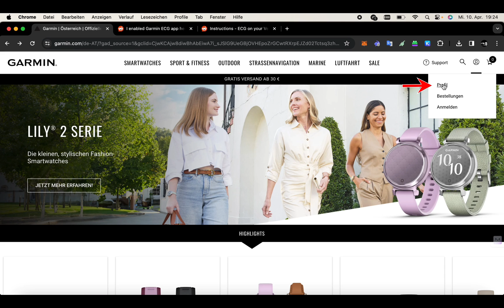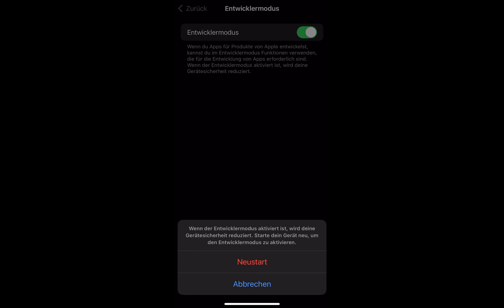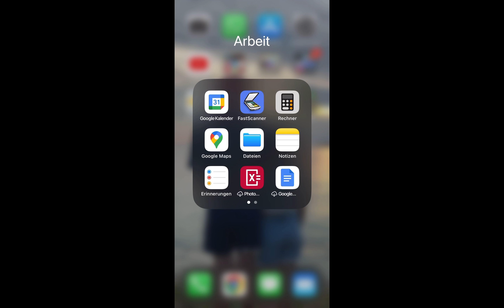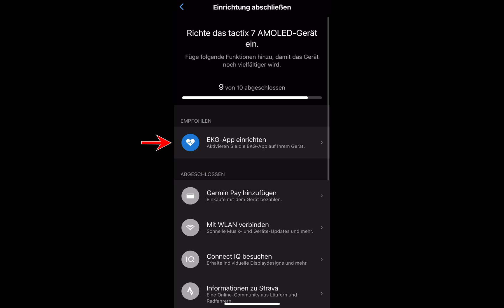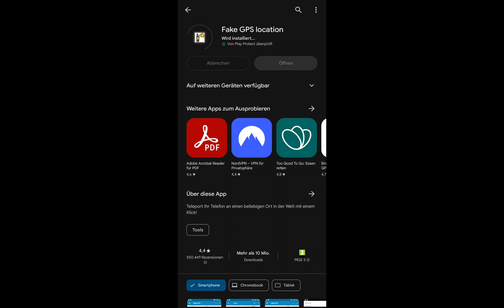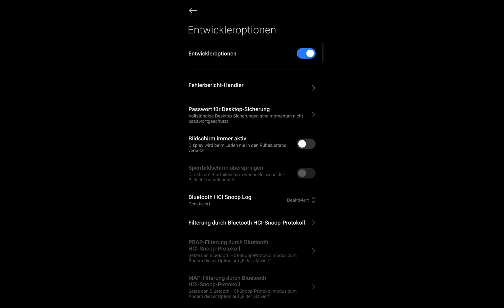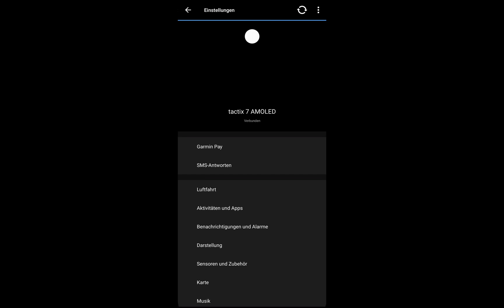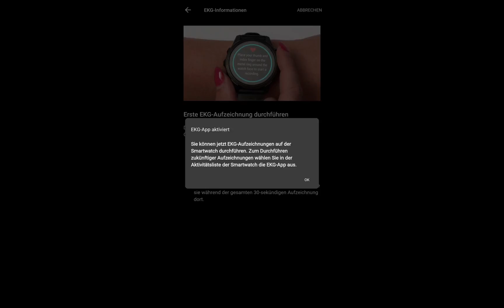Garmin EKG in 5 min freischalten - Tutorial für IOS und Android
In diesem Video zeige ich dir, wie du die EKG Funktion auf deiner Garmin Uhr mit Elevate Gen.5 Sensor freischalten kannst. Sowohl für Iphone als auch für Android-Nutzer.
ACHTUNG: Funktioniert nicht mit Beta-Firmware!
Für die Uhren: Fenix 7 Pro Serie, Epix Pro Serie, Venu 3

00:00 Einleitung
00:39 Was benötigst du?
01:15 Allgemeiner Schritt IOS/Android
02:15 Tutorial IOS
05:27 Tutorial Android
08:07 Outro